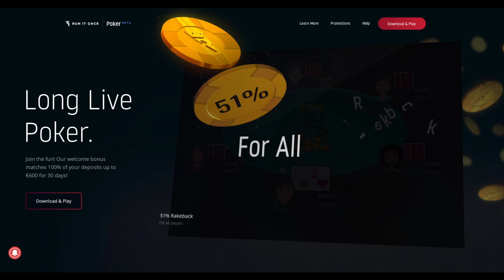Chris Kruk's Worst Punt | Ronnie Bardah's Survivor Fail | Chopping Tournaments - The Rake E005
On this week's episode of The Rake podcast with Jamie Kerstetter & Marle Cordeiro:

00:15
A brief history of poker pros' failed attempts to compete on reality tv.

09:51
Chris Kruk calls in to tell us about his worst punt.

30:29
Tournament director Matt Savage's decision to facilitate chopping at WPT events.